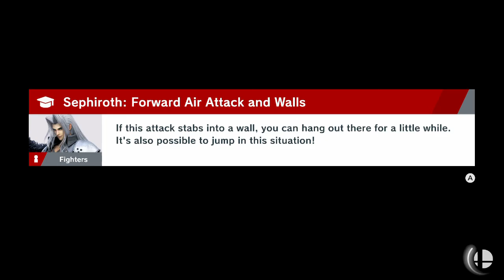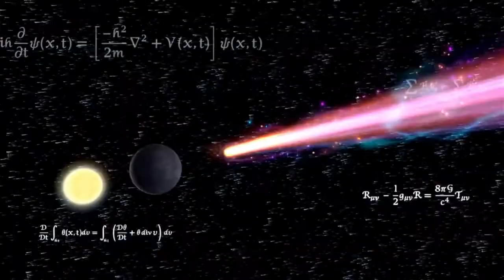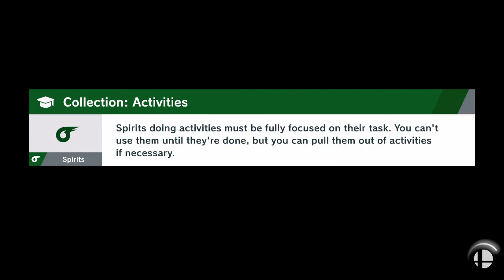Super Smash Bros. Ultimate - Random Replays #54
The notice on old replays has been put out which could only mean that the next fighter will be released very soon. So this'll likely be the last video of version 11.0.1.

Here are 12 high GSP, Non-Team Battle Quickplay matches.